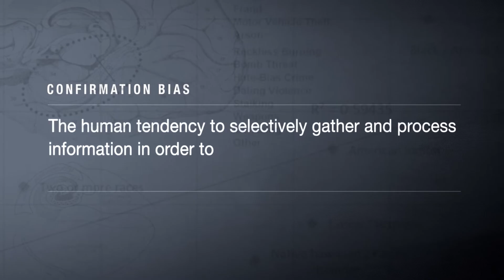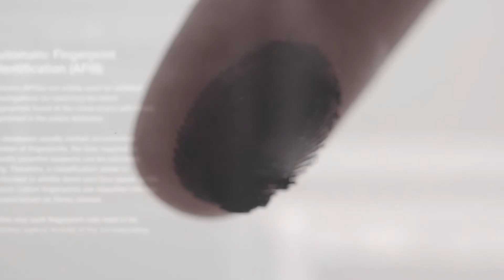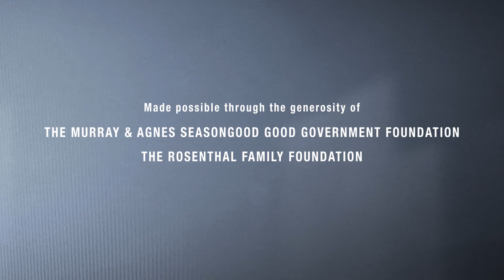Human Factors in Wrongful Convictions: Confirmation Bias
Dr. Sherry Nakhaeizadeh explains how people tend to interpret evidence in
a way that confirms their assumptions and preconceptions.